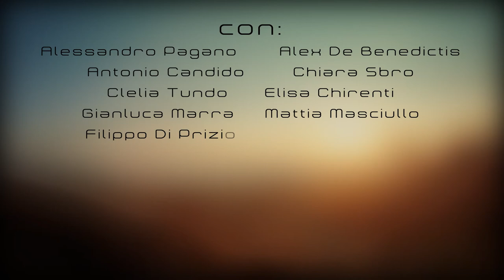GoProHero®: Fritti&Strafritti - Summer2013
Music is
"Safe and Sound" by Capital Cities
"Little Sines" by Rhian Sheehan

Film by Piergiuseppe Colazzo.

Editing Software: AdobeAfterEffectCS6

Characters:

Alex De Benedictis
Alessandro Pagano
Filippo Di Prizio
Chiara Sbrò
Mattia Masciullo
Antonio Candido
Elisa Chirenti
Stefano Mangia
Enrica Colazzo
Gianluca Marra
Francesco Del Pra

Produced: P.Collins Productions